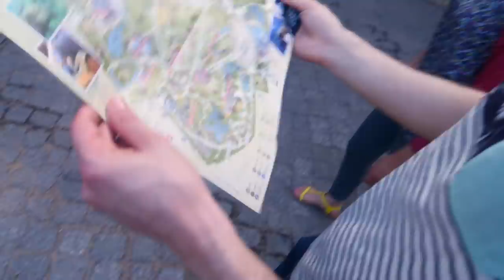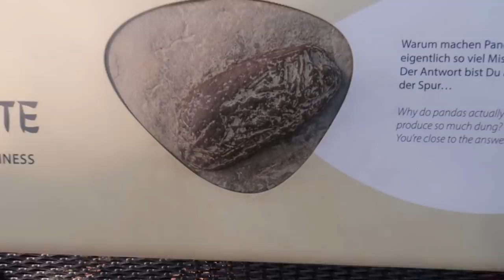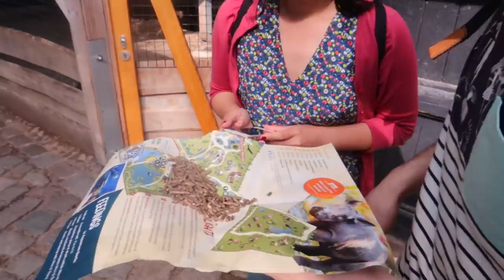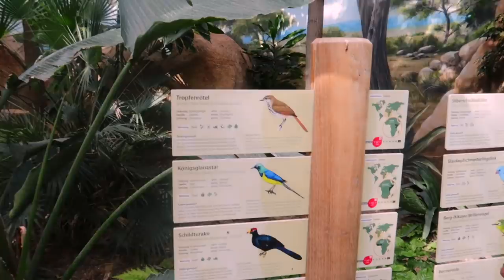Berlin Zoo & Street Food Festival! — Couple VLOG